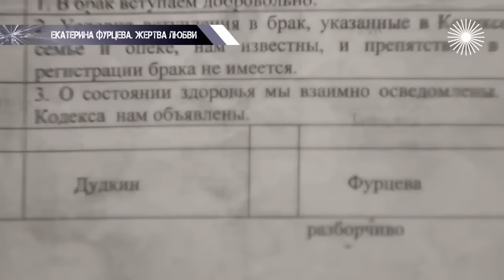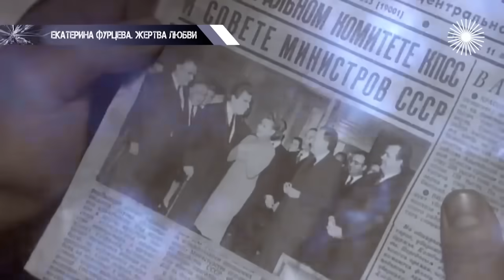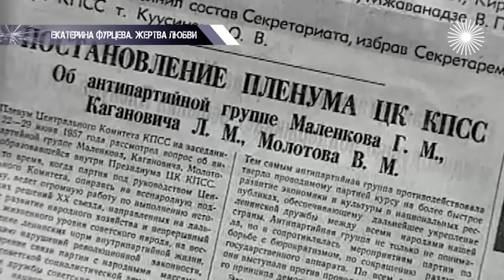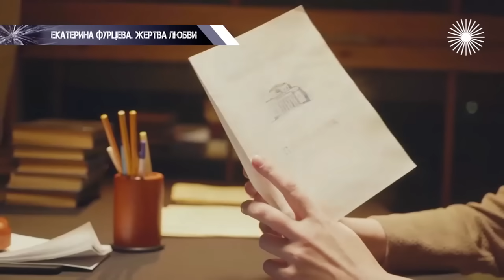Екатерина Фурцева. Жертва любви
Сильной и властной женщине Екатерине Фурцевой, которая сделала уникальную карьеру, всю жизнь не везло в личной жизни. Она буквально бросалась на мужчин, без стеснения и полунамёков... А они разбивали ей сердце. Какие отношения связывали министра культуры с Никитой Хрущёвым? Почему её отверг Олег Ефремов? Как предал муж? И что стало причиной её самоубийства – потеря власти или бесконечное женское одиночество и невыносимая, многолетняя жажда любви?